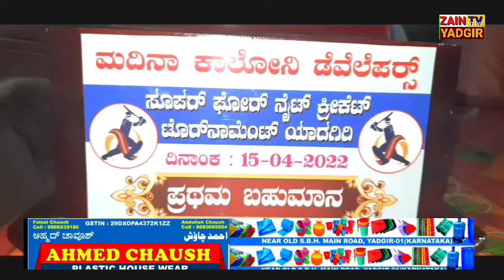Yadgir Me Kamiyab Cricket Night Tournament , Jonty's Sports 2 Ne Jeeti Series Ki Trophy 🏆 G Gescom 2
Yadgir Me Kamiyab Night Tournament ,  Team Madina Developer Yadgir Ki Janib Se , Yadgir Ke Madina Colony Me Yadgir Ki Kul 32 Circket Teams Ke Bich Rakha Gaya Tha Is Night Tournament 15 April 2022 Se Hua , Jis Ka Iftetah Yadgir Sabeqa M L C , Tunnur Channa Ready Ke Haato Hua Jis Me Yadgir C M C , Commitioner , Sharanappa  ,  Abdul Gaffar Varchas , Hafiz Patel , Abdul Rauf Siddiqui , Ne Mahemane Khususi Ke Taur Par Shirkat Ki , Is Mauqe Par Team Madina Developers , Dada Peer , Shaikh Qamarul Islam , Syed Muzammil Meer , Parvez Patel , Qadeer J K L , S Riyaz  Ne Tamam Mahemano Ki Shaalposhi O Gulposhi Ki , Jab Ke Sabeqa M L C Tunnur Channa Ready , Sharanappa , C M C Commitioner , Ne  Khel Ka Agaz Kiya Tha , 7 May 2022 Ko Kul 32 Teamo Me  Final Tak Pahaunchne Me Kamiyab  Teame G  Gescom , Jontys Sports 2 Me 7 May 2022 Ko Final Match Ke Liye Toss Jeetne Ke Baad G Gescom , Ne First  Batting ka Faisla Lekar 38 Runs  par Hi All Out Ho Gaye , Jab Ke Jontys Sports 2 Ne 2nd Innings Me Asaani Se Chess Karte Hue Final Match Jeet Kar First Price  Net Cash Rs 10 Hazar , Aur Trophy 🏆 , Hasil Kiya Jab Ke 2nd Price Net Cash Rs 5 Hazar , Aur Trophy 🏆 G Gescom Ko Diya Gaya , Jab Ke Man Of The , Series , Ki Trophy 🏆 Sri Ram Siddu Ne Hasil Ki , Best Batsman Bhi Sri Ram Siddu Hi Rahe , Best Boller , Ambreesh Rahe , Jab Ke Is Pure Tournament Ka Management , Abdul Samad , Muhammad Irfan Jonty , Zakeer Attaar , Ne Kiya , Is Ke Alawa Abdul Samad Ne  Puri Series Ki Shandaar  Commentary  Ki ,